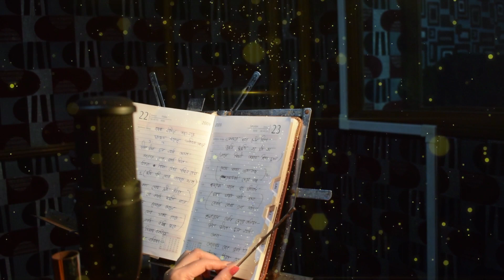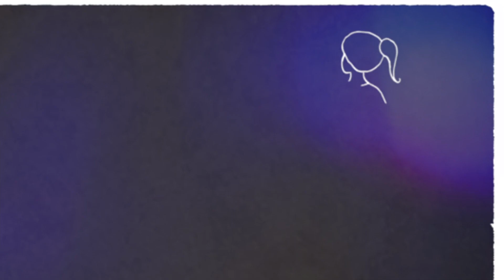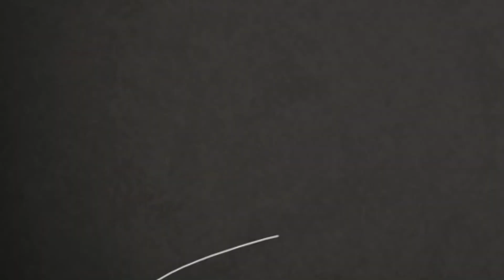Baraxa Namise 2022 || Himakshi Sarma || Official video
Song: Baraxa Namise 2022.
Singer: Himakshi Sarma.
Lyrics: Arup Shiva.
Composition: Vivan Sarma.
Mix Master: Pinku Das at Red av Studio.
Recorded: Sumit Sagor(Maya music studio).